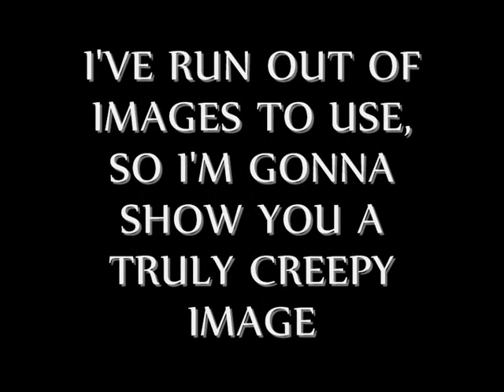Spongebob Squarepants The Best Day Ever Creepy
This video was requested by Japancommercials4U2.

I don't think it sounds as good as the others, but I hope you enjoy it.